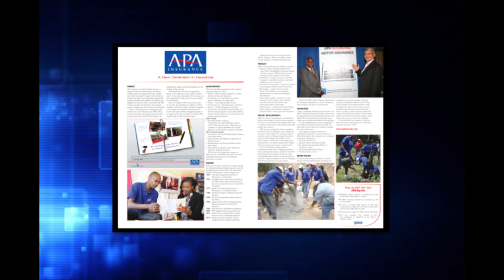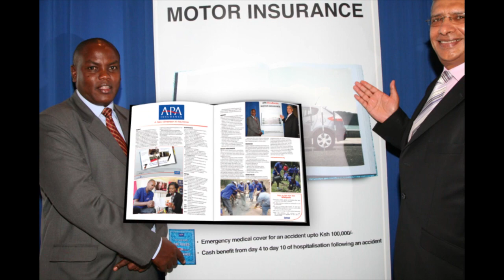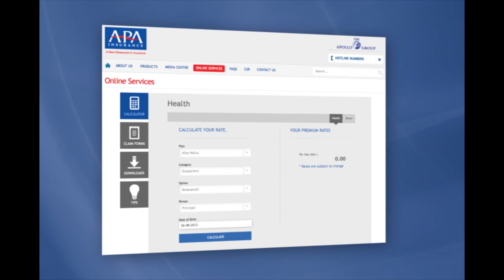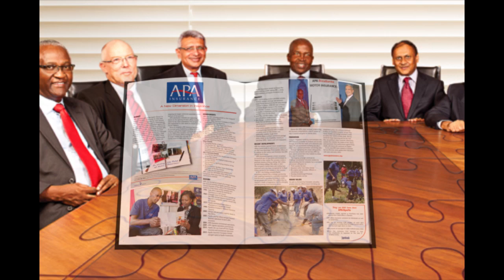APA Insurance (East Africa) Superbrands TV Brand Video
APA Insurance is a Superbrand.

Formed in 2003 after the merger of the general businesses of Apollo Insurance and Pan Africa Insurance, APA is one of the largest insurance companies in Kenya.

With over 100 years experience in the East African market, APA Insurance has established itself as the provider of a wide and innovative range of affordable and relevant insurance products for both individual and business customers.

The brand is defined by its empowering promise to 'rewrite the rules of insurance', and by the efforts of the company to simplify application procedures, do away with red tape, broaden the socio-economic scope of its customer base and provide cover where none was available before. All offer proof of this inspiring commitment.

Hidden beneath all the standard insurance categories such as motor, agriculture, aviation, personal accident, liability and health, are truly imaginative and helpful forms of coverage designed to address the unique needs of the East African people.

These include property coverage for Terrorism and Political Violence; coverage against drought for pastoralist communities; coverage for breast cancer for older women; and many other unique forms of coverage.

In addition to providing communities with the type of insurance they need, APA also gets involved on a more humane level through its wide and varied CSR programme.

Projects include conserving the environment, safeguarding clean drinking water, empowering youth and promoting health and education amongst the less privileged communities.

APA is also blazing a technology trail, offering insurance via mobile and online automated premium calculators and using state of the art RFID technology to identify cattle for livestock insurance purposes.

In 2013, APA Insurance was recognised as the Best Claim Settlement Company of the Year, the most Socially Responsible Company and secured the Runners Up spot in the General Insurer of the Year category at the annual Insurance Awards, generally acknowledged as the industry's Oscars.

It is without doubt the brand's adherence to the principle of rejecting conventional wisdom and always 'thinking out of the box' that has elevated APA to this exalted position. A position that any true Superbrand should consistently occupy.